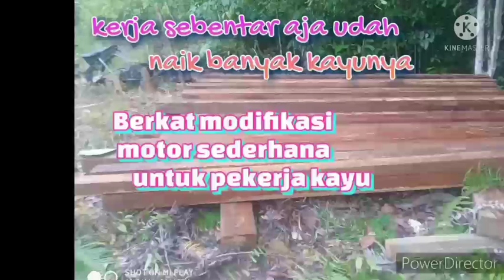Modifikasi motor sederhana, memudahkan dan membantu pekerjaan tukang kayu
modifikasi motor sederhana yg berguna